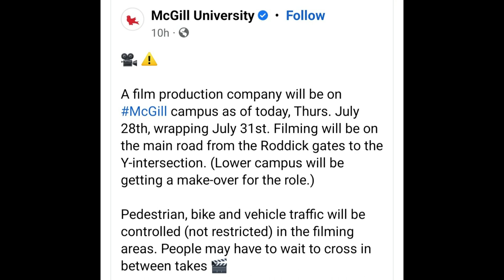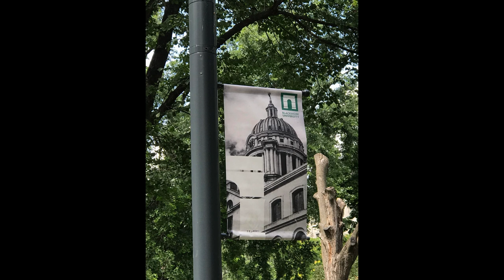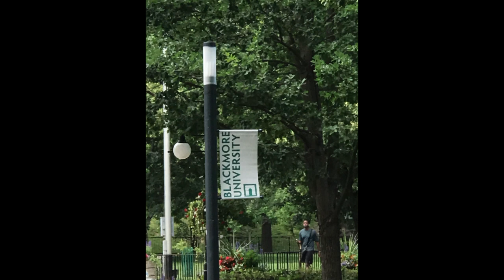Scream 6 | College Name Revealed + NEW Billy Loomis Stories?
Scream 6 began filming a few weeks ago in Montreal and new set photos seemingly confirm the name of the college Tara, Mindy, and Chad will attend while trying to stay away from Ghostface. Scream 6 could be exploring more Billy Loomis stories if this college name has any importance to the overall story. Scream 6 is indeed filming at McGill University beginning today-July 31st.

Art By: Tony Santiago + mr_creepys_art on ig